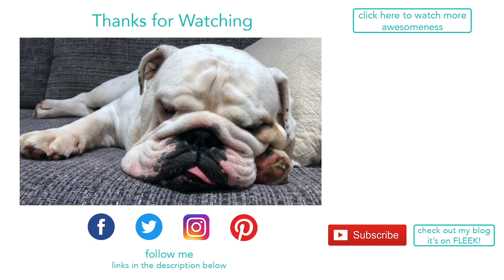Lincoln is feeling very neglected | ENGLISH BULLDOG